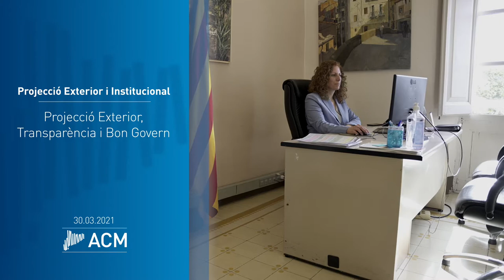Projecció Exterior i Institucional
Impulsem les polítiques de transparència, dades obertes, bon govern i integritat com a motor de l'excel·lència en la gestió pública a tots els pobles i ciutats, la rendició de comptes i la vocació de servei a la ciutadania.

També treballem en la projecció exterior del municipalisme català, per generar sinèrgies, captar projectes i inversions, intercanviar experiències i donar-nos a conèixer al món.

En aquest vídeo t'ho explica l'Àstrid Desset, alcaldessa d'Anglès i vicepresidenta de Projecció Exterior i Institucional de l'ACM.